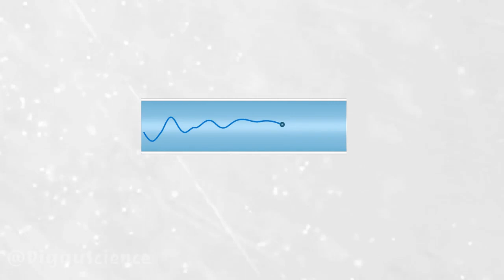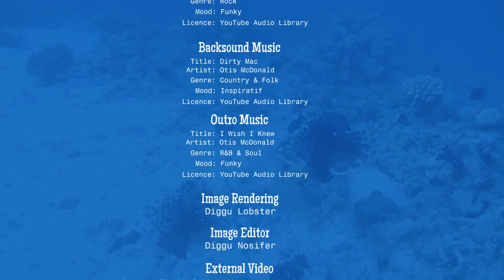Lagrangian Description and Eulerian Description [Fluid Mechanics]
Fluid kinematics is a branch of fluid mechanics that studies the motion of fluids without knowing the reasons why these fluids move. Similar to kinematics of translation, in fluid kinematics, we will calculate the velocity and acceleration of the fluid at a given point. From here, we recognize 2 approaches, namely: Lagrangian description and Eulerian description. So, in this series, we will learn to get to know what Lagrangian and Eulerian descriptions are.

⏱️TIMESTAMPS:
0:00 Intros
0:09 Definition of Fluid Kinematics
0:36 Lagriangan Description
1:37 Eulerian Description
2:32 Lagrangian and Eulerian examples
3:15 Outro